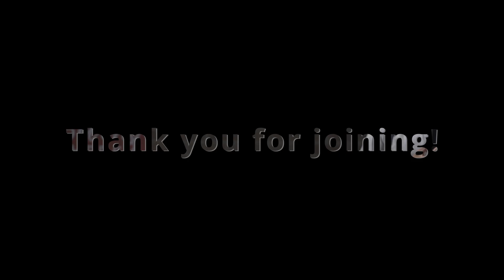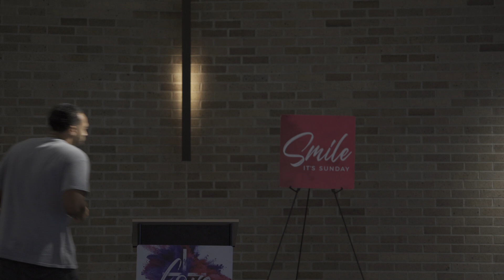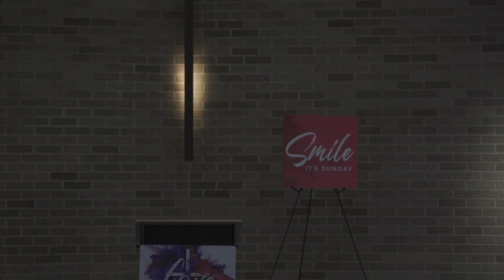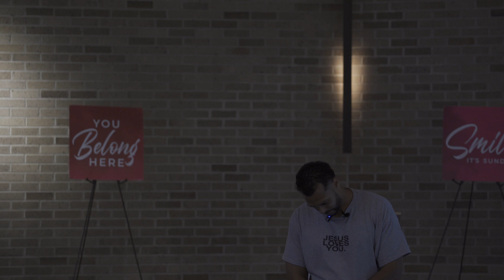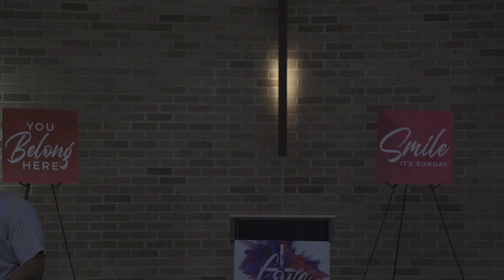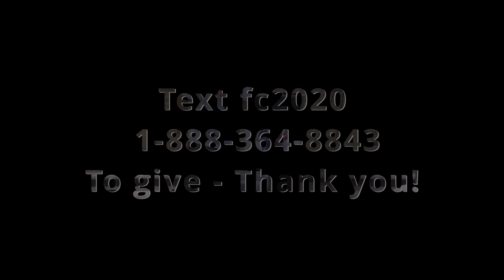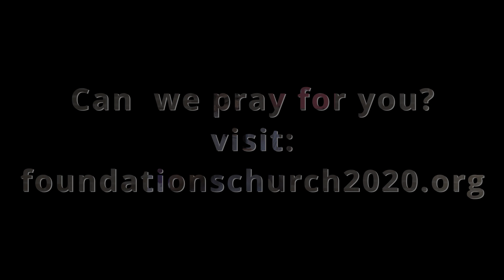7 21 24 Series- Misplaced Love Sermon- The love of words over GODS word!